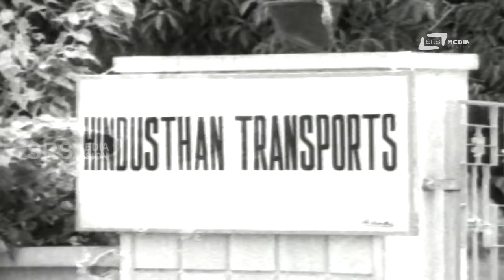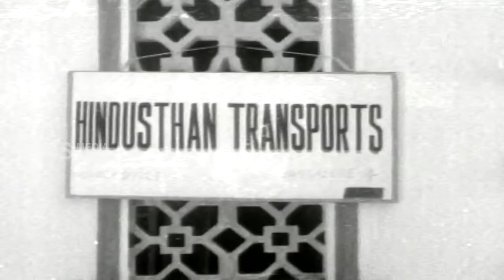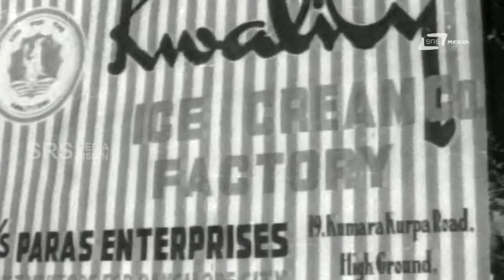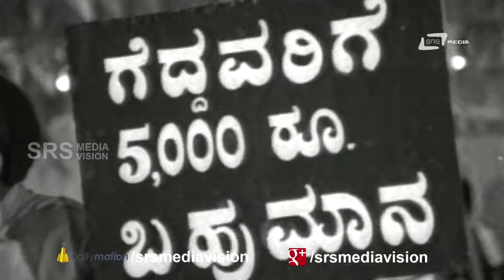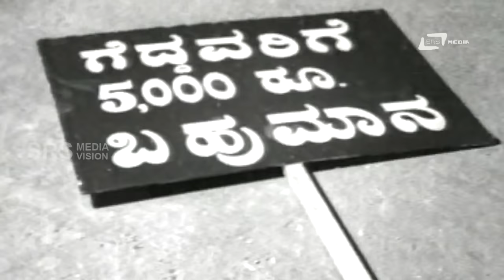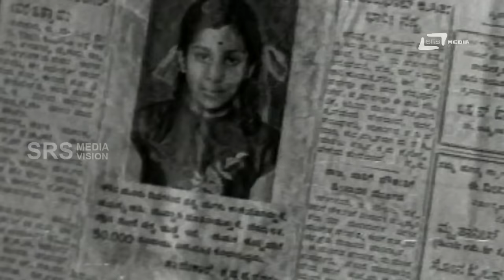Paropakari – ಪರೋಪಕಾರಿ | Kannada Full Movie | Dr.Rajkumar | Jayanthi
Watch  Dr.Rajkumar & Jayanthi playing lead role from the film Paropakari Also starring Sampath, Nagappa H.R.Shastry and Others on Srs Media Vision Full Movie Channel..!!!
Film: PAROPAKARI
Starcast: DR. RAJKUMAR, JAYANTHI AND SAMPATH
Director: Y R SWAMY
Producer: SRI BHAGAVATHI PRODUCTIONS
Banner: SRI BHAGAVATHI PRODUCTIONS
Year:1970
Songs:
01. Guttonda Heluve
02. Hodare Hogu Nanagenu
03. Ice cream Beke
04. Joke Naanu Balliya Minchu
05. Kannu Reppe Ondanodu
Singers: S.Janaki , ,P.B.Srinivas,L.R.Eshwari
Lyrics:Chi Udayshankar,R.N.Jayagopal